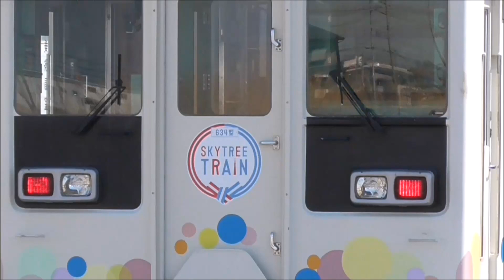【東武50050系 発煙51057F 機器修理中】東武50050系 51057F 南栗橋にて機器修理中 ＆ C11-207大樹 運用復帰 ＆ その他車両留置状況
2018年03月17日

2018年03月13日に、51057Fの床下から発煙があった模様。
おそらく今回も発火ではなく、コンプ付近からの発煙と思われます。

◆東武50000系列 発煙
　51059F 2017年10月27日 あざみ野駅
　51071F 2018年01月04日 志木駅
　51067F 2018年03月09日 押上駅
　51057F 2018年03月13日 たまプラーザ駅

前回51067Fは、2日後の2018年03月11日運用復帰。
今回51057Fは、4日後の2018年03月17日現在　機器修理中。
半年で4件起きていると、ちょっと心配になりますね。

一方、SL大樹 C11-207は、本日から営業運転に復帰した模様です。
南栗橋でSL点検中、屋外留置されていた12系客車は、SL研修庫内に戻されたようです。
SL大樹は、2018年02月18日の運用以来、ちょうど1か月ぶりの運用復帰となります。

◆南栗橋SL関連 留置車両
　①JR四国　12系客車　オロ12-5、オロ12-10（南栗橋研修庫内）
　②JR北海道　14系客車　スハフ14-508、オハ14-504、オハ14-505(ﾄﾞﾘｰﾑｶｰ)、スハフ14-501（元 寝台急行 はまなす車両）
　③大井川鐡道　ヨ13785（南栗橋研修庫内）

こちらは、無事運用復帰してくれて良かったと思いますね。